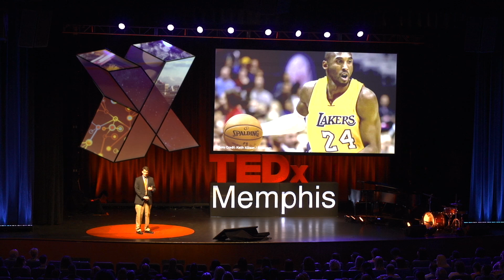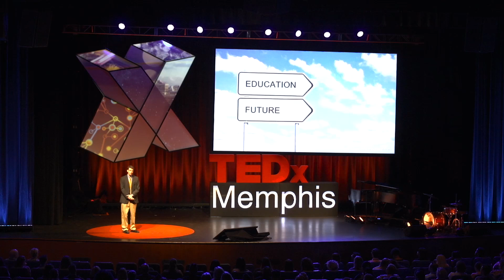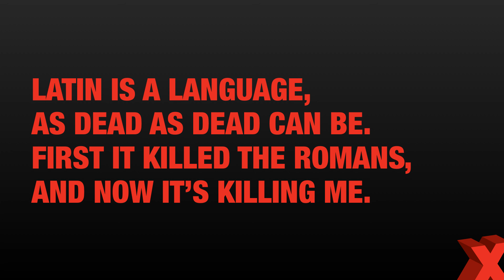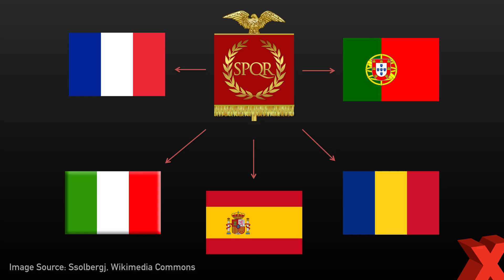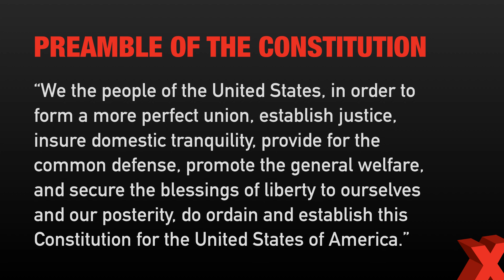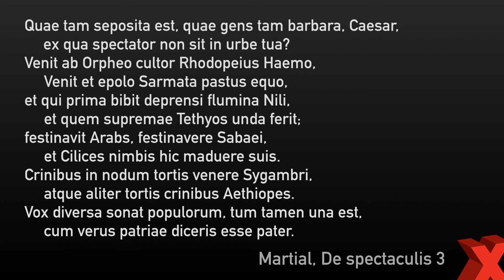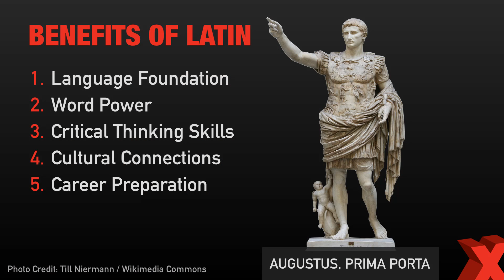The Value of Latin | Ryan Sellers | TEDxMemphis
Ryan Sellers discussion the modern importance of the Latin language despite being viewed as a "dead" language.

Ryan Sellers is a Latin teacher at Memphis University School. He currently serves on the Board of Directors of the Tennessee Foreign Language Teaching Association and as a Regional Vice-President of the Classical Association of the Middle West and South. He is the current Co-Chair of the CAMWS Latin Translation Contest and the former State Co-Chair of the Tennessee Junior Classical League. He has presented on a wide variety of pedagogical topics at conferences of organizations such as the American Classical League and the International Boys’ School Coalition, and he has published articles in the academic journals Classical World, Classical Outlook, and Teaching Classical Languages.